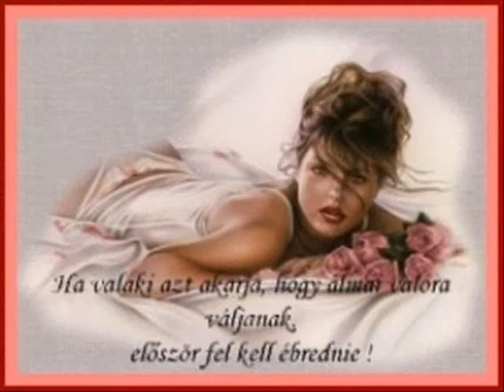Flowres-Hol az a nyár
ha valakinek megvan végig a szám feltöltené?